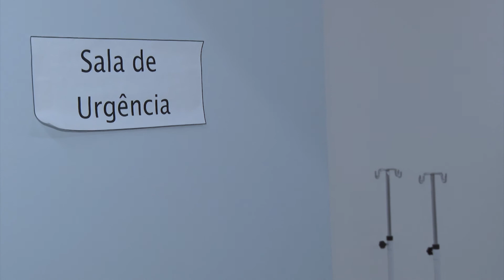SECRETÁRIO DE FARROUPILHA RELATA TRABALHO REALIZADO NO PRÉDIO DA UPA.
GILBERTO DO AMARANTE – SECRETÁRIO DESENVOLVIMENTO URBANO, INFRAESTRUTURA E TRÂNSITO